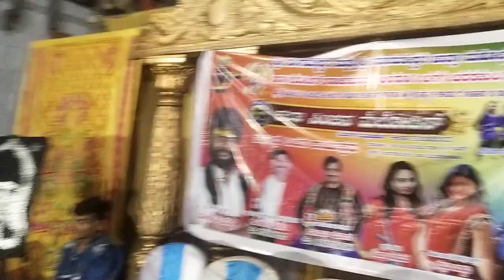jadsoo jadsu Bombat basannn song 9945514590